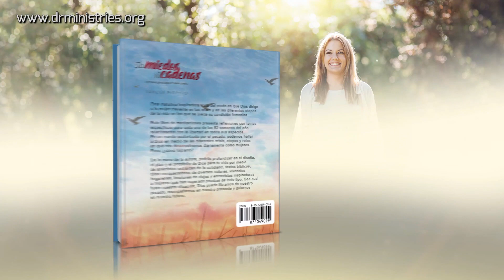Devoción Matutina Para Damas - 24 de Julio del 2022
24 DE JULIO
EL GUSTO ES MÍO
"Este es el día que hizo el Señor, nos gozaremos y alegraremos en él” (Sal. 118:24).
Una de mis palabras preferidas es “gusto”. Esta pequeña palabrita se escribe y pronuncia igual en castellano y en inglés, pero tiene un significado diferente en cada lengua. En castellano, decimos que la comida tiene buen gusto cuando es sabrosa y la disfrutamos. En inglés, gusto se usa para describir el entusiasmo y placer que una persona siente al participar de una actividad, por ejemplo: cantar.
Desde que aprendí el significado de la palabra gusto en inglés, me parece que vivir con gusto es como comer algo delicioso. Es saborear la vida, deleitarse en cada experiencia que nos toca vivir con alegría y con energía. Para vivir así, necesitamos gratitud. Necesitamos aprender a prestar atención a la miríada de milagros que nos rodean y que a menudo pasamos por alto.
Por ejemplo, hace poco aprendí que cada mujer nace con la cantidad de óvulos que tendrá a lo largo de toda su vida, ya que los ovarios no producen nuevos óvulos después del nacimiento. Esto quiere decir que ¡el óvulo que me formó a mí estaba dentro de mi mamá cuando mi abuela estaba embarazada! Toma un minuto para saborear este pensamiento. Es como las muñecas rusas matrioshka: va una dentro de la otra, dentro de la otra... Desde las nueve semanas de gestación, el feto femenino comienza a “fabricar” óvulos. Así que hay una muy pequeña parte de mí que estaba dentro de mi mamá y dentro de mi abuela, muchísimo antes de que yo naciera.
Cuando me detengo a pensar en este milagro, le agradezco a Dios por hacerme maravillosamente compleja, y porque es un Artista insuperable (Sal. 139:14). Pero cuando no me detengo a observar la belleza, soy como quien traga una comida sin masticar; como quien anda apurado, se quema la lengua con la sopa y ya no puede degustar nada.
Quiero saborear el día de hoy, disfrutar del sol que entra por la ventana, del perro en la parada del autobús, de la charla con compañeros del trabajo a la hora del almuerzo, y aun de quitarme los zapatos al volver a casa. No me quiero perder ni un solo milagro, ni un solo sabor que Dios me regala. Hoy elijo la gratitud.
Querido Jesús, muchas veces estoy tan apurada que no noto la belleza que me rodea. Pero hoy quiero volver a la curiosidad de la infancia. Quiero abrir los ojos grandotes y llenarme de asombro. Quiero leer la historia escrita en las nervaduras de las hojas y en las arrugas de las manos. Quiero llenarme de gratitud a cada paso en este día que tú me das.